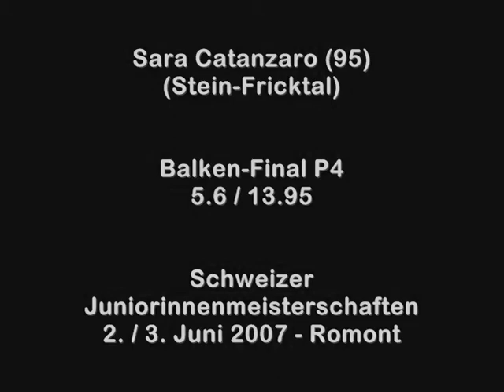2007 SJM EF Catanzaro Sara BB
2007 SJM Catanzaro Sara Balken-Final